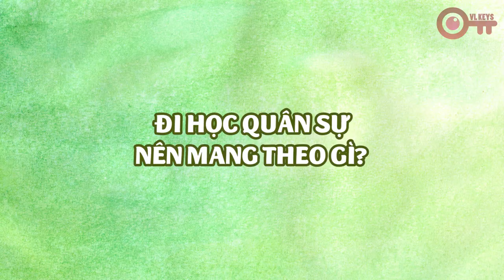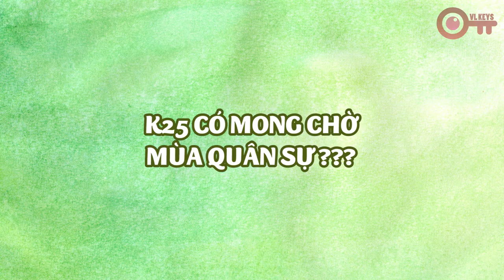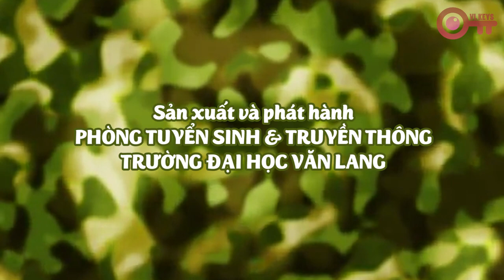[VL KEYS] TẬP 6: REVIEW MÙA QUÂN SỰ THỜI ĐẠI HỌC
VL Keys là show phỏng vấn vui khám phá đời sống đại học của sinh viên Văn Lang thông qua các TỪ KHOÁ. Mời các bạn đón xem số phát sóng mới vào các ngày 05, 10, 15, 20, 25, 30 hàng tháng nhé!
Trụ sở chính: 45 Nguyễn Khắc Nhu, Phường Cô Giang, Quận 1, Tp. HCM
Cơ sở 2: 233A Phan Văn Trị , Phường 11, Quận Bình Thạnh, Tp. HCM
Cơ sở 3: 69/68 Đặng Thùy Trâm, Phường 13, Quận Bình Thạnh, Tp. HCM
Ký túc xá: 160/63A-B Phan Huy Ích, Phường 12, Quận Gò Vấp, Tp. HCM

Fanpage: m.me/truongdaihocvanlang
Zalo: Trường Đại học Văn Lang